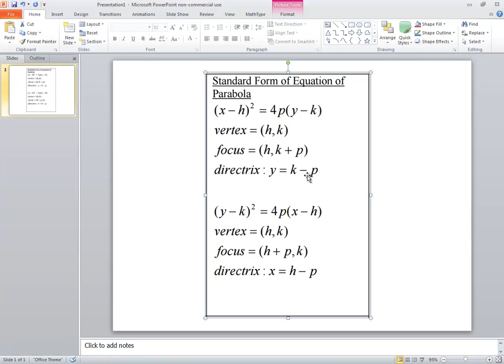College Algebra - Homework - P5292015719